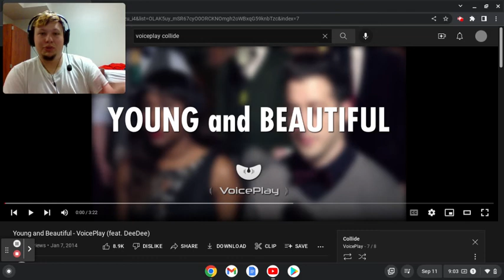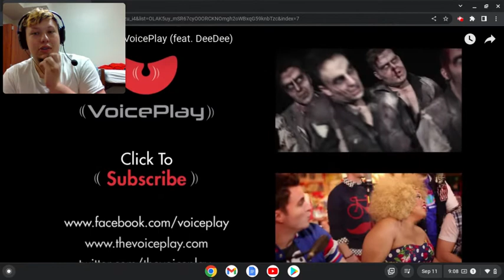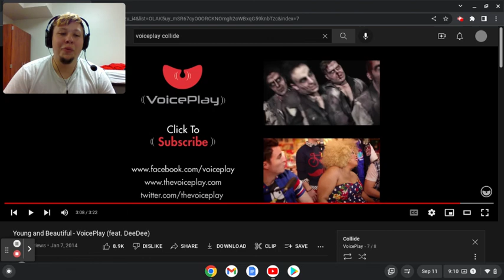Young and Beautiful Voiceplay REACTION!!!! EP.7!!!!!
This was so much better than I ever thought

Howdy! Howd you get down here...